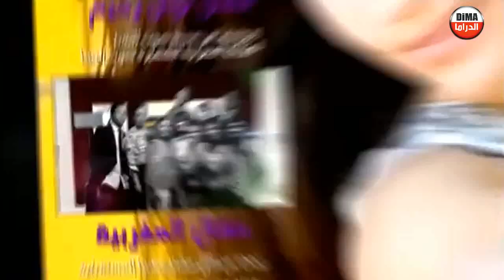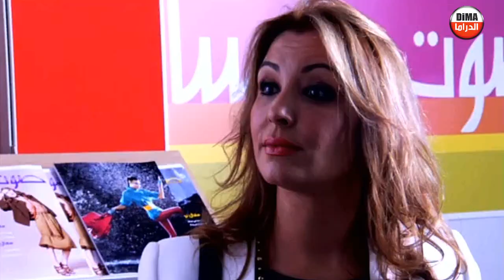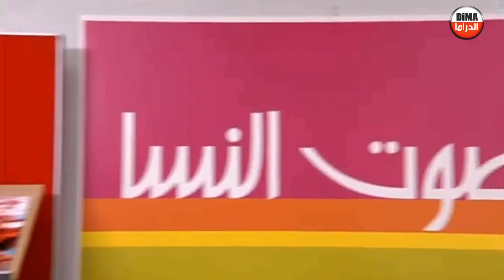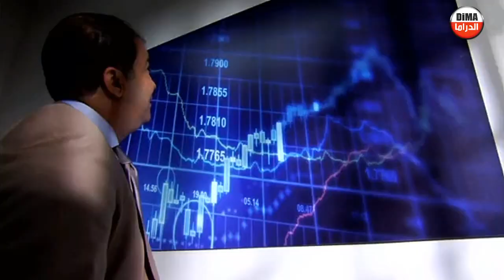Serie sawt nisa HD سلسلة صوت النسا حلقة 3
سلسلة صوت النسا  حلقة